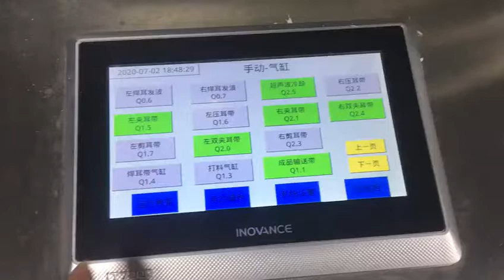High speed 1+1 disposable mask making line - Jennifer